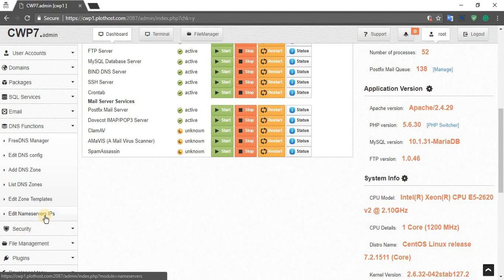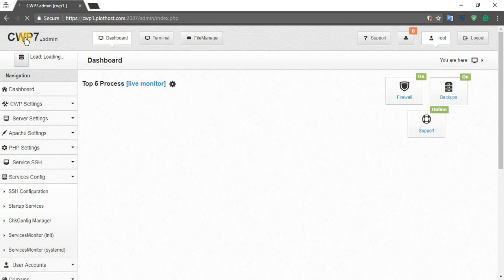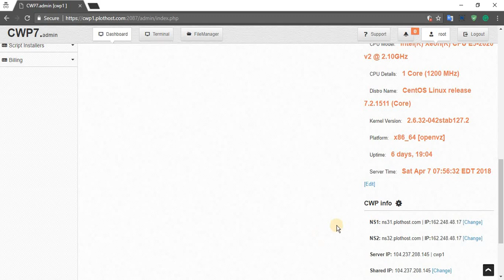How to set up nameservers in CWP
Tutorial on how to configure custom nameservers in CentOS Web Panel.

For other CentOS Web Panel related articles visit our knowledge base

For cheap shared and reseller web hosting plans visit our